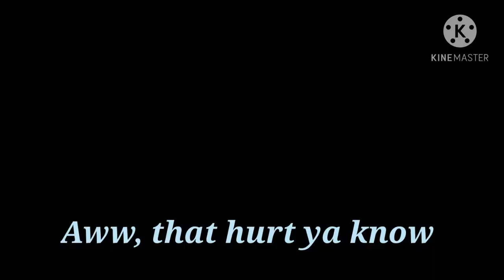The girls went to Carnival || Skit